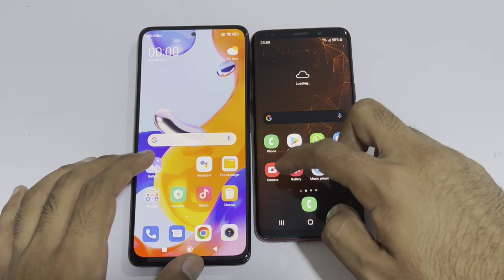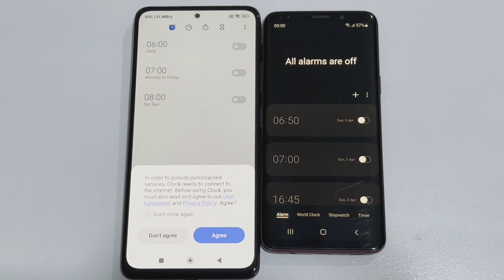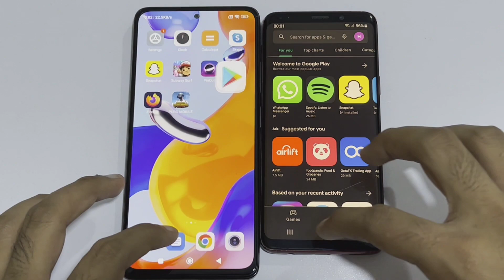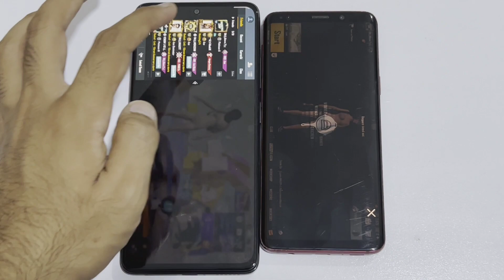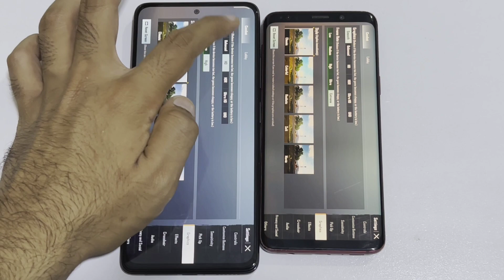REDMI NOTE 11 PRO VS SAMSUNG GALAXY S9 - SPEED TEST!!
REDMI NOTE 11 PRO VS SAMSUNG GALAXY S9

SC:@maaz.ameem

PUBG I'D
PUBG channel.